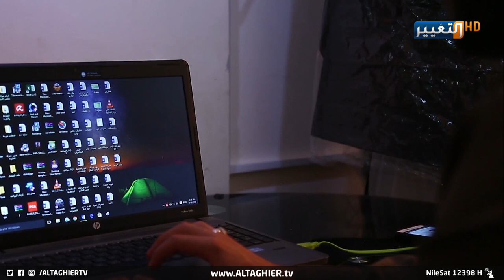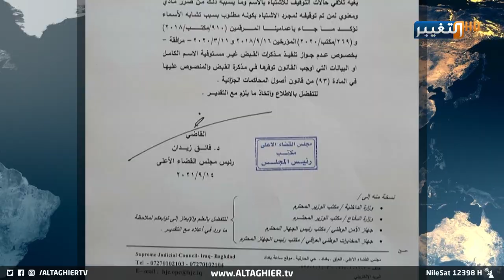القضاء العراقي يحسم مشكلة تشابه الأسماء | تقرير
وجه القضاء في قرار لطالما انتظره العراقيون بعدم جواز تنفيذ مذكرات القبض غير مستوفية الاسم الكامل، ليأتي حلا جذريا لمشكلة تشابه الأسماء التي زجت بالآلاف في السجون دون ذنب...